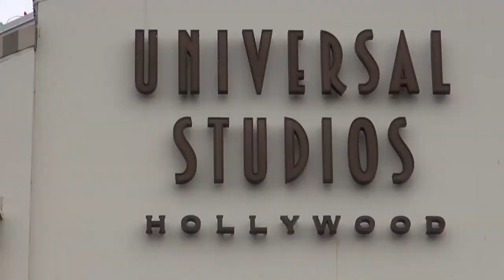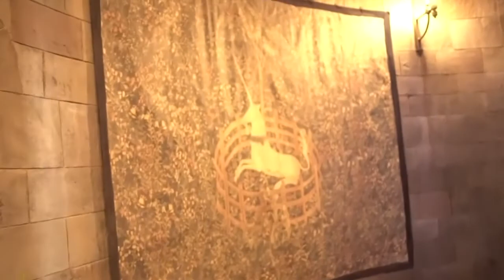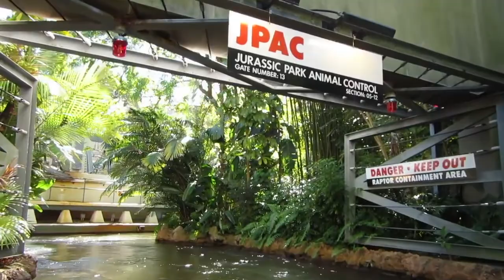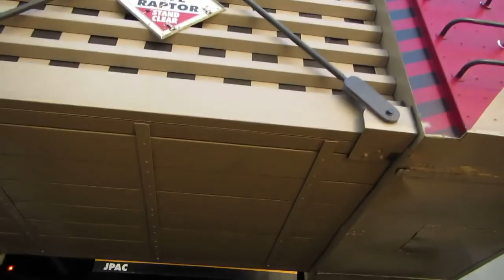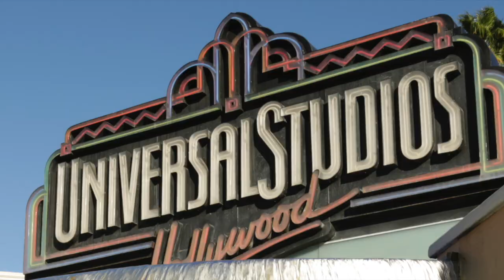Mr. Madhav P. Dhungel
National Youth Council Vice-President Mr. Madhav P. Dhungel Visiting in Universal studio in Hollywood on 2017
It was our pleasure to have him in here!
Camera/Edit/post production:-S.Raj Film’s

S.Raj Film’s Making This Videos, and Using Of This Video On Other Channels Without Writing (Prior) Permission Strictly Prohibited 🚫 ! Will Have To Pay Cost Of Harm ..!